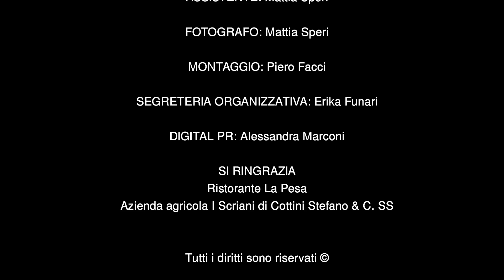Strade del Gusto - Ristorante Trattoria Alla Pesa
Ristorante Trattoria alla Pesa | Strade del Gusto
A Sorgà, da più di trent'anni Trattoria alla Pesa cucina deliziosi piatti, unendo tradizione e ricerca. Un concept che li ha portati lontano... Strade del Gusto propone una nuova tappa e Millions of Butterflies by Francesca Faustini con la nuova LEXUS / レクサス Gruppo Autotorino Spa è andata a trovarli; tante sono le curiosità che ha raccolto e che vi abbiamo racchiuso in questo video...
Un grazie speciale a Scriani vinicola per accompagnare sempre con i suoi deliziosi vini i piatti di Trattoria alla Pesa
Buona cena e...